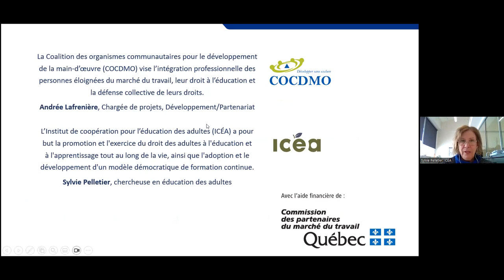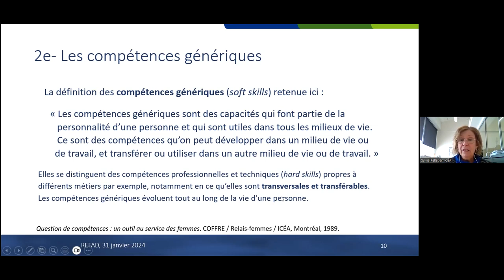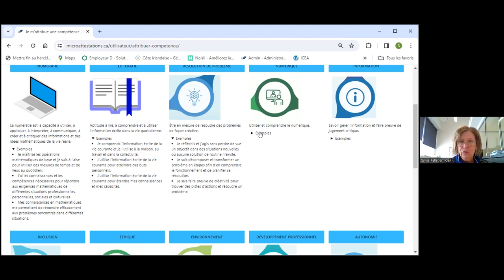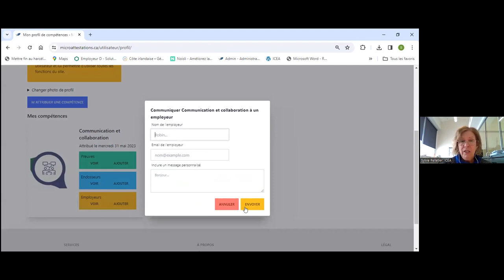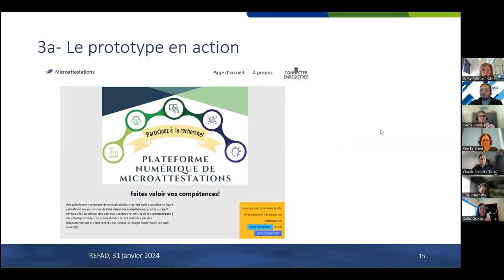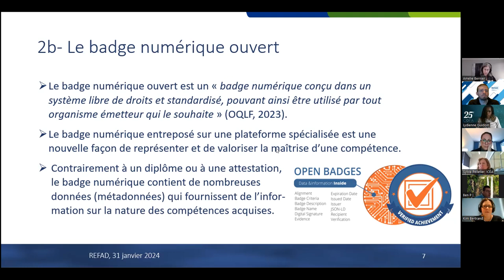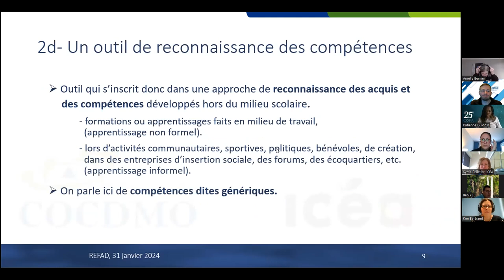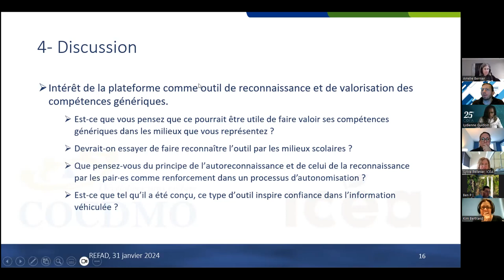Une plateforme numérique de microattestations comme outil de reconnaissance des compétences...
Une plateforme numérique de microattestations comme outil de reconnaissance des compétences génériques

(31 janvier 2024, midi à 13h, heure de l’Est)

Avec Andrée Lafrenière de la COCDMO et Sylvie Pelletier de l’Institut de coopération pour l’éducation des adultes